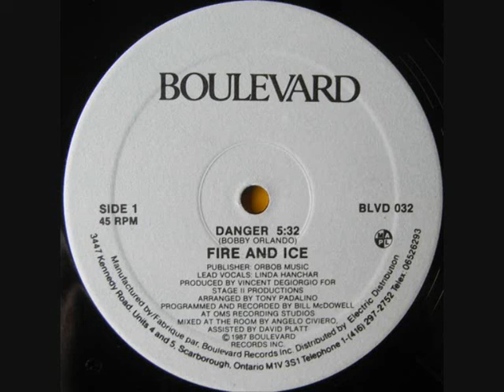Fire And Ice - Danger (Extended Version) @djheyonline **DJHEY🇧🇷EURODANCE**